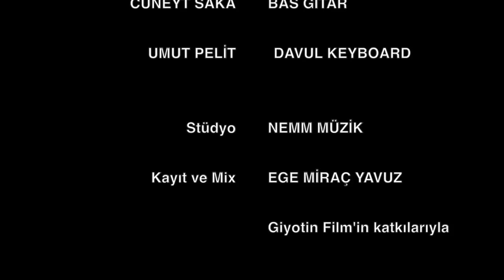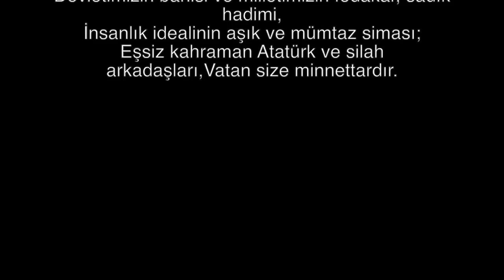TCG HASDAL B2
HASDAL B2'nin kahraman evlatları, sevgili dostlarım;
ALİ TÜRKŞEN, KEREM EREN, MUSTAFA KAYALI,TÜRKER KOÇPINAR, ERCAN KİREÇTEPE, ŞAFAK DURUER, LEVENT ÇEHRELİ, KEMALETTİN YAKAR, EREN GÜNAY, HAKAN ILICA, ERME ONAT, ESİN TOLGA UÇAR, EKREM SALTUK BAYSAL, DENİZ MEHMET IRAK, BURAK ÇETİN, SİNAN EFE NOYAN ve FARUK AKIN'a. Özgür günlerde bir arada olmak dileğiyle.
Akli eren, memleketini seven, hakikati gören kimselerden düşman çıkmaz. İçimizden böyleleri çıkarsa onlar ya akli ermeyen cahiller ya memleketini sevmeyen kötüler ya da hakikati görmeyen körlerdir!vatanın bütün ümit ve istiklalini bağladığı gençliğin neyi görmesini istemiyorlar. orada terör yok. "ya istiklal, ya ölüm var "
"temel ilke türk ulusunun haysiyetli ve onurlu bir ulus olarak yaşamasidir. bu temel ancak tam bağimsizliğa sahip olmakla elde edilebilir. ne denli zengin ve gönençli olursa olsun, bağimsizliktarn yoksun bir ulus, uygarlik karşisinda uşak olmak mevkiinden yüksek bir işleme layik olamaz "orada terör yok. türk bağımsızlık savaşı'nın hangi koşullar ve çetin güçlükler içinde kazanıldığı ve eseri gençliğe emaneti var. gençliği en elverişsiz koşullarda dahi eyleme çağıran yüreklendirme kamçısı gençliğe hitabe var.
o gençliğe hitabe ki onda uygarlık bağımsızlık ve özgürlük uğruna sonsuza dek sürecek uğraşların ve savaşların şu tükenmez buyruğu var."bugün ulaştığımız sonuç, yüzyıllardan beri çekilen ulusal yıkımların yarattığı uyanıklığın ve bu sevgili yurdun her köşesini sulayan kanlarin karşılığıdır. bu neticeyi türk gençliğine emanet ediyorum.
ey türk gençliği,birinci vazifen türk istiklalini, türk cumhuriyetini ilalebet muhafaza ve müdafa etmektir, mevcudiyetinin ve istikbalinin yegane temeli budur."nutuk'ta darbe yok! kültür devrimi, bağımsızlaşma, çağdaşlaşma, demokratikleşme var.
sayın başkan, saygıdeğer heyet,mustafa kemal sevgimiz, çizgimiz bize zehir edilmeye çalışılıyor.çok net ifade ediyorum.bunları buraya suç unsuru olarak koyanların görevleri beni bununla suçlayıp hapis yatırmaksa, benim görevim hapis yatmaktır.
onların görevi beni öldürmekse o zaman benim ki de bu uğurda ölmektir. hem de gözümü bile kırpmadan.bu düşüncede olanlar sürgüne gönderiliyorsa, benim görevim umutsuzluğa kapılmadan yola çıkmaktır.Nutuk, medeni bilgiler, Lozan, Hasdal da serbestse ben orada olacağım.Vicdanımızı yastık yapar yatarız ama yastığımızın altına da nutuk koyarız.
MEHMET ALİ ÇELEBİ

GİYOTİN FİLMİN KATKILARIYLA
;A.EMRE KAYHAN / TROMBON-CÜNEYT SAKA / BAS GİTAR-E.MİRAÇ YAVUZ / E.GİTAR-UMUT PELİT / KEYBOARD ve DAVUL...